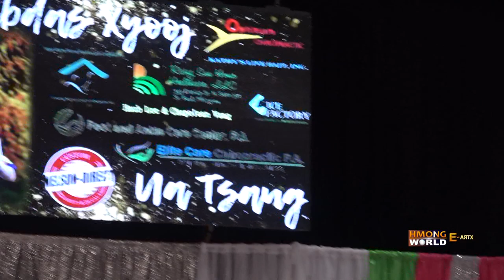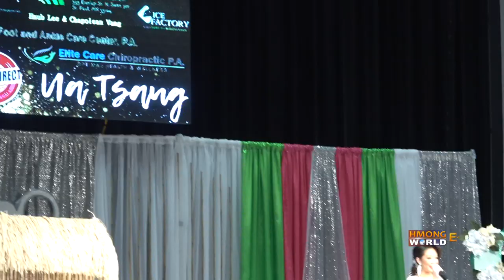Talent Round, Miss Mas Lis Das Xyooj, Miss Hmong MN 2020 Pageant